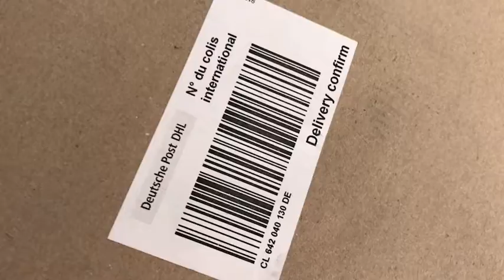AMAZING! You captured my soul! Thank you, Inga!